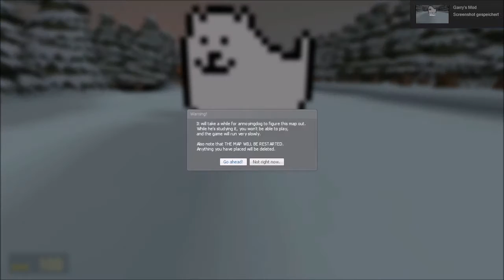[UnderTale] Sans vs Annoying Dog! (WARNING: Nightmarefuel!)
I did it, Papyrus! Or at least i tried!
 Well done, Sans! I, the great Papyrus, appreciate that!
 Wait... Sans, why are you smelling like grease?

Wirklich???
WIRKLICH?!